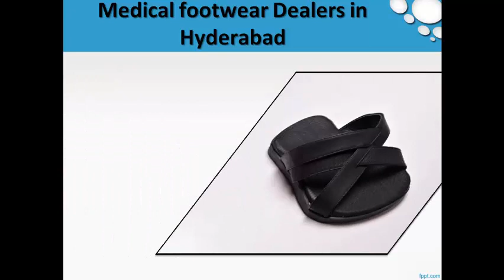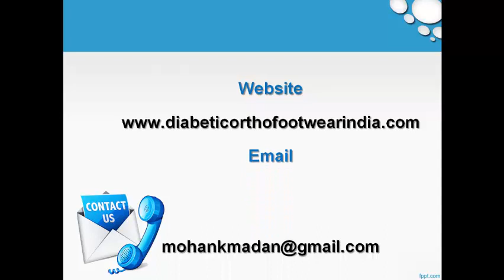Buy Orthopedic Footwear Online at Best Prices – Diabetic Ortho Footwear India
Buy Orthopedic Footwear Online at Diabetic Ortho Footwear India. Shop at wholesale price for Orthopedic FootwearFrom Top Brands. We Offer Door Step Delivery Across India.